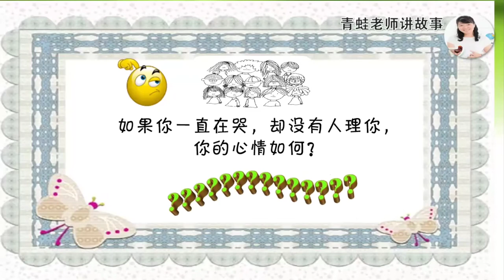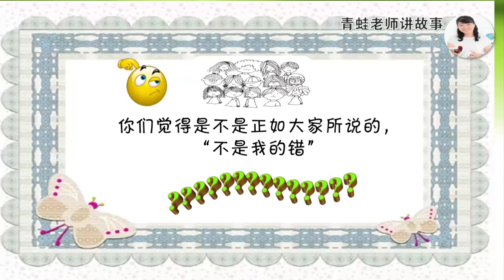EP 105 《不是我的错》青蛙老师讲故事 | 绘本分享 | 生命教育 | Picture book reading in Mandarin by Teacher Froggy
书名 : 不是我的错
作者 :  莱夫·克里斯坦森 ( Leif Kristiansson )
绘者 : 迪克·斯坦伯格 ( Dick Stenberg )
译者 :  周晶
出版社 ：新星出版社
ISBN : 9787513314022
出版年 : 2014年4月1日

内容：
一个孩子蒙着脸哭泣，是谁欺负他了呢？所有的孩子都说：“不是我的错。”“不关我的事。”……没有人帮助小男孩，也没有人承认是自己的错误。作者用简洁的线条和生活化的语言讲述了一个经常发生在我们身边的小事。
最后，几幅关于污染、战争、贫困等灾难的照片赫然出现，震撼人心。“世界上正在发生的许多事，我们都责无旁贷。”作者以绘本的形式进行反讽，教育孩子的社会责任感。